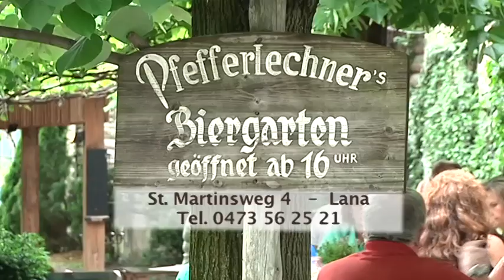Biergarten Pfefferlechner Lana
Die Biergartensaison kann beginnen